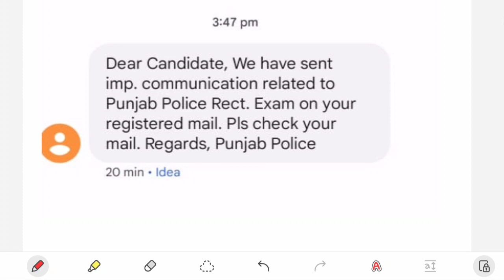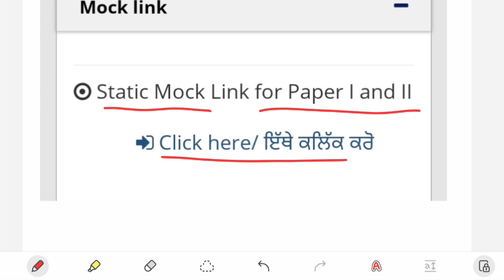Punjab Police Constable New Update Today